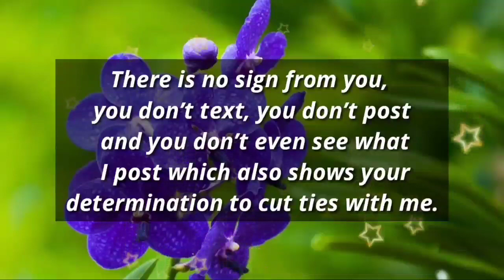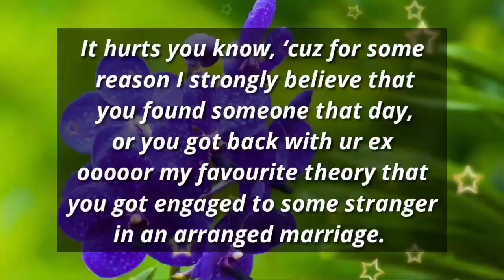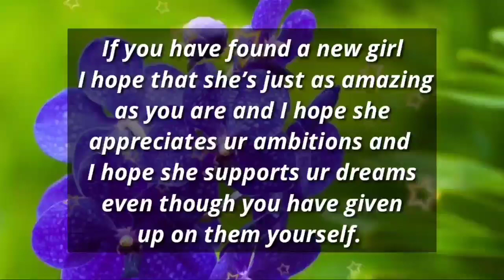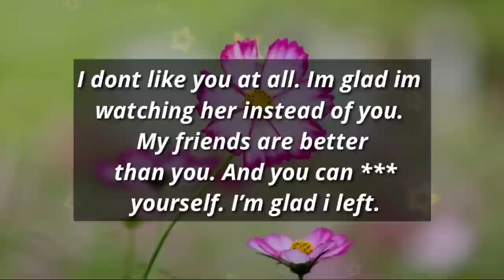Dm to Df ❤️ // There is no sign from you, You don't text, You don't post and you don't even see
1

my love
dm current energy
divine masculine
dm df
dm message to df today
dm tarot
dm reading
twin flame
twin flames
Karmic
happy twins 11:11
love
Love
love quotes
love poem
love poems
love lines
love feel
true love
poem
poems
love songs
love music
feelings of love
love feelings
Dm to df
dm df
dm
 df dm
aquarius
df
taurus
unique tarot
all i want
aquarius tarot
virgo
twin flame reading today
twin flame